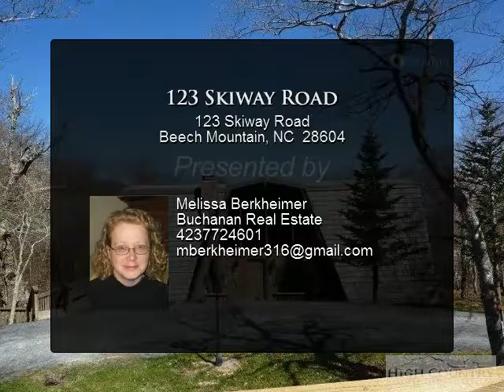123 Skiway Road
Easy walk to anything from this three bedroom, three bath home. Walk to ski slopes, biking trails, restaurants and Fred's General Mercantile. Easy entry with a circle drive. This home is completely furnished and includes a beautiful stone, wood burning fireplace. Beech Mountain Club membership included and buyer to pay application fee. It has been in a rental system for years and has a good rental history.

Presented By:
Melissa Berkheimer, Buchanan Real Estate